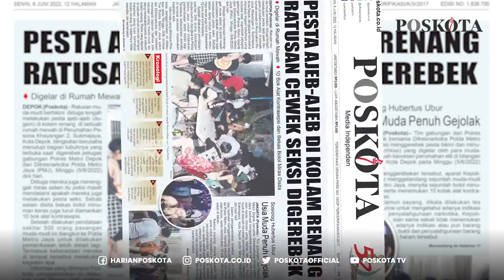Diduga Lakukan Pesta Seks Muda-Mudi Kocar-Kacir saat Digerebek Polisi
Ratusan muda-mudi diduga tengah
melakukan pesta sex di kolam renang di sebuah rumah mewah di Perumahan Pesona Khayangan 2, Sukmajaya,
Kota Depok.
Semua yang hadir saat itu kalang kabut berusaha menutupi bagian tubuhnya yang
terbuka saat digerebek petugas
gabungan Polres Metro Depok
dan Ditresnarkoba Polda Metro
Jaya (PMJ), Minggu (5/6/2022)
dini hari.
Selain diduga mengkonsumsi miras, pihak kepolisian masih mendalami apakah ratusan muda-mudi tersebut juga melakukan pesta seks